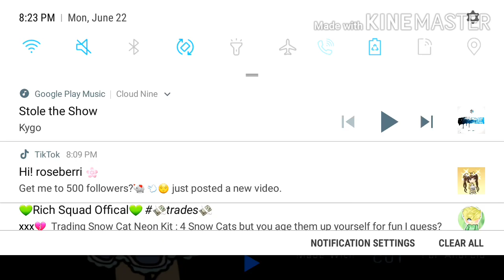Stronger Meme || Fake Collab with Seige YT || read desc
Please notice this Seige!
This took forever, pls dont let this flop ;-;

Time taken: 7-8 hours I think-

I used an eye shading tutorial.
I really like this (probably the best I can do)